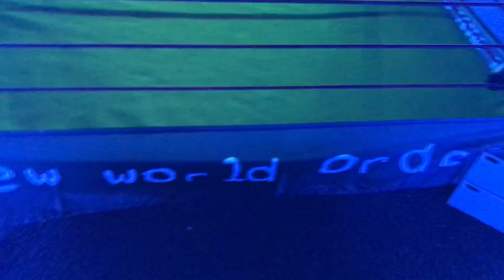Alexa Bliss vs Bayley vs Sasha Banks vs Emma Fatal 4 Way Match